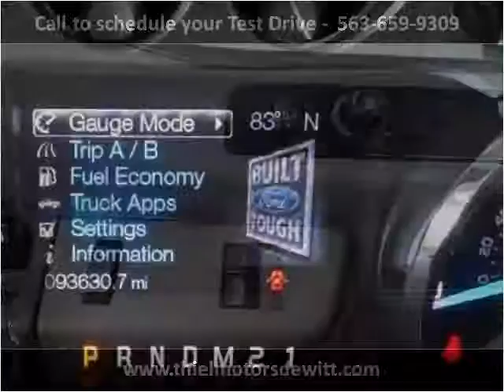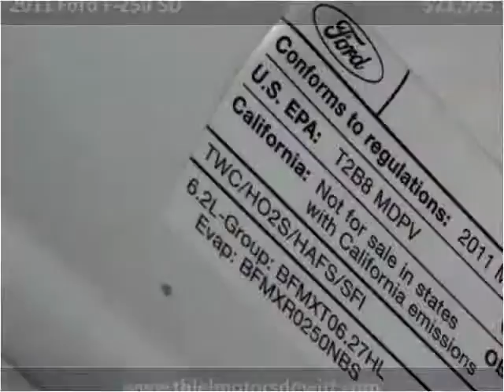2011 Ford F-250 SD Used Cars De Witt IA